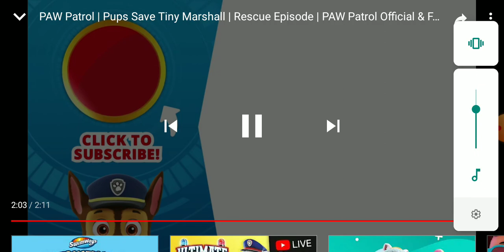Paw Patrol | Paw Patrol Saves Tiny Marshall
Pups save the three little pigs